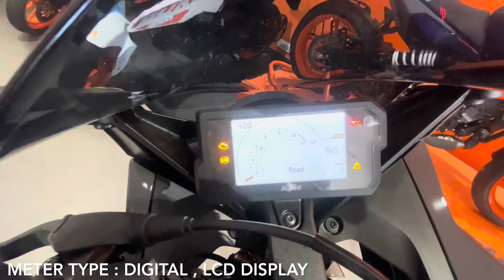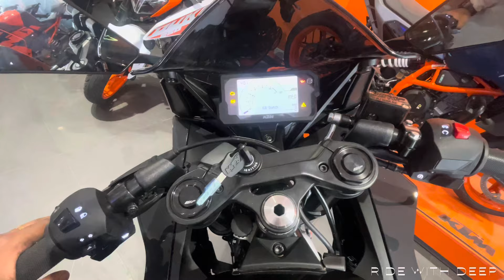2024 KTM RC 200 Latest Colour Just Launched🔥 KTM RC 200 Review ✅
2024 KTM RC 200 Latest Colour Just Launched🔥 KTM RC 200 Review ✅

Ktm rc 200 new colour
Ktm rc 200 price
Ktm review
Ktm 200 review
Ktm rc 390 exhaust sound
Ktm review
Ktm 390 review
Ktm adventure bike

ktm rc 200 motogp edition
ktm rc 390 tamil
rc 200 new model 2024
rc new model 2024

rc ktm
rc 200
duke 200 bs6
ktm rc 200 black colour 2024
rc 200 modified

390 rc 2024 edition
duke 200 new model 2024 tamil

ktm 390 price
ktm 390 rc 2024 model
ktm rc 200
ktm rc 200 black colour
ktm rc 200 new colour 2024

ktm rc 8c
rc 200 exhaust sound
rc 200 gp edition modified
rc 200 new colour
rc 200 new model 2024 tamil
rc 390 top speed
2024 ktm rc 390
390 duke 2024 edition
390 rc

duke 1290
duke 1290 in india
duke 200 black colour
duke 200 bs4 review
duke 200 malayalam review
duke 200 price in india
duke 200 review in tamil
duke 200 ride
duke 200 seat height
duke 200 tamil

duke 250 new model 2024 mileage test
duke 390 adventure
duke 390 blue colour
duke 390 exhaust modified
duke 390 modified exhaust
duke 390 new model 2024 modified
duke 390 tamil
duke new model
ktm 200 cc
ktm 200 duke modified

ktm 200 rc
ktm 2024
ktm 390 rc 2022 model
ktm adventure 390
ktm bike dikhaiye
ktm bike rc
ktm duke 200 new model 2024 tamil

ktm duke ka price kitna hai
ktm new bike
ktm new model
ktm price
ktm r15
ktm rc 100
ktm rc 125 black colour

ktm rc 200 gp edition
ktm rc 200 gp edition modified
ktm rc 200 second hand price
ktm rc 200 tamil
ktm rc 200 top speed
ktm rc 200 vs duke 200
ktm rc 390 black

ktm rc 390 bs3 top speed
ktm rc 390 bs4
ktm rc 390 exhaust modified
ktm rc 390 motogp edition
ktm rc 390 new model
ktm rc 390 on road price in india
ktm rc 390 price
ktm rc 390 price in india
ktm rc 390 review in tamil
ktm rc 390 rider

ktm rc8 sound
new duke 125 review 2024
new duke 390
new duke 390 review 2024
new ktm 200
new ktm bike
new ktm rc 390
new model ktm

new rC
rc 200 black
rc 200 bs6
rc 200 bs6 modified
rc 200 exhaust
rc 200 gp edition
rc 200 malayalam review
rc 200 new
rc 200 new colour 2024
rc 200 price in india

rc 200 tamil
rc 200 vs duke 200
rc 2024 model
rc 390 black
rc 390 bs6
rc 390 new colour
rc 390 new colour 2024
rc 390 new model 2024
rc 390 review
rc 8c

rc bike
rc200 2024
yamaha r3 vs ktm rc 390